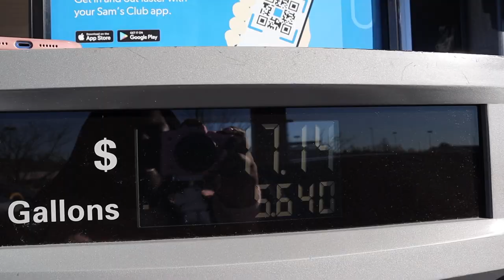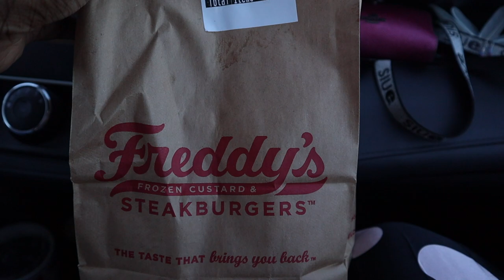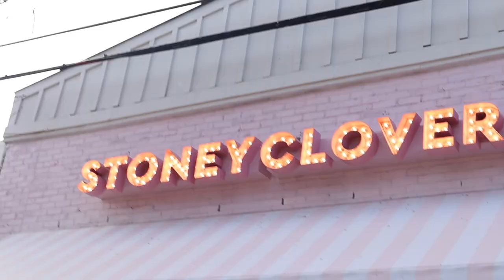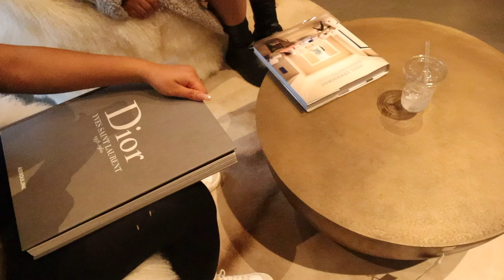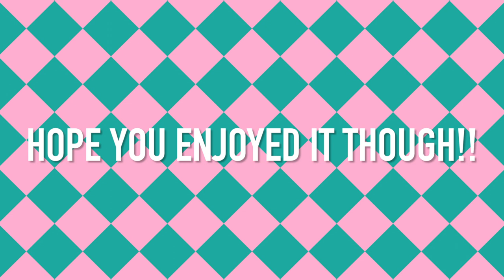BIRTHDAY WEEKEND IN NASHVILLE | janessia's 29th birthday pt. 2 🥳 🎉 💗✨ | tia louise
in this vlog, we celebrated Janessia's 29th birthday IN NASHVILLE, TN! This trip was our first road trip in a long while!! Had so much fun with my friends & my sister!! I cannot wait to do it AGAIN + AGAIN!! ! It was such a fun, chaotic, loud, wild & but a great start to a traveling year! NEXT TRIP ME PLZ 💗

1. Music by Au Gres - do you think we're old enough
2. Music by nodisco. - Pretty Blue Jeans & Me
3. Music by Jaylon Ashaun - Summertime Love
4. Music by Public Library Commute - Across The Room
5. Music by Mario Ayuda - The Sun
6. Music by Mr. Jello - Passion Fruit
7. Music by Jaylon Ashaun - Forever
8. Music by HOAX - soju
9. Music by Nicky Youre - Sunroof